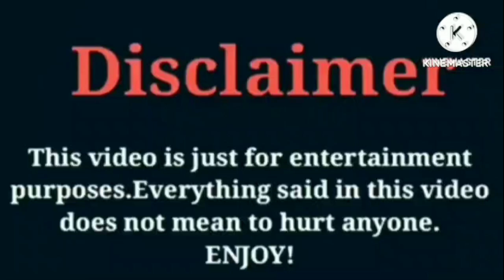Katie Mylove Nazir VS Brooklyn Queen VS Rod Wave Lifestyle Comparison Interesting Facts